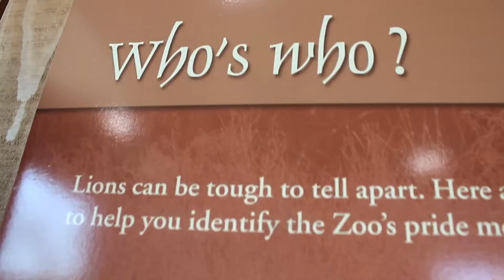Uwishunu's Philly 101: Amy Shearer of the Philadelphia Zoo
Check out the video above to meet Amy Shearer of the Philadelphia Zoo and learn about what she wishes more people knew about in Philadelphia.